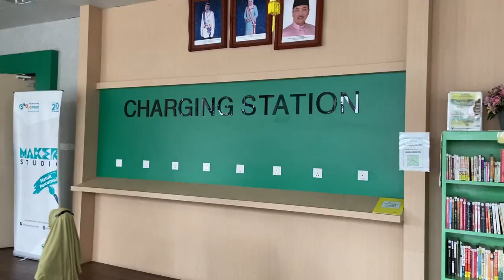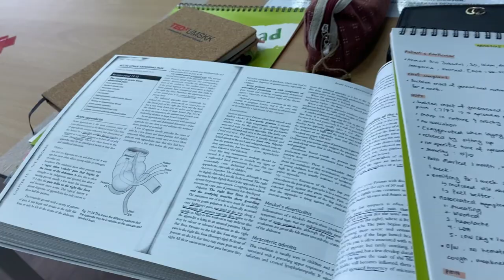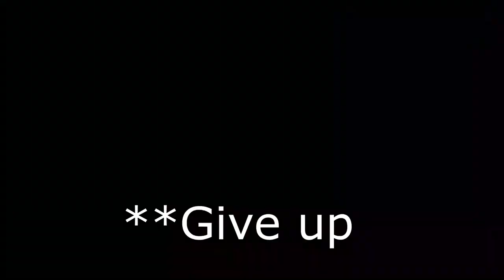Study with me | Sabah State Library - Tanjung Aru Branch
Hello beautiful people ! I totally suggest this library. Its very cozy, comfy and suitable for studying. Go and check this place out !